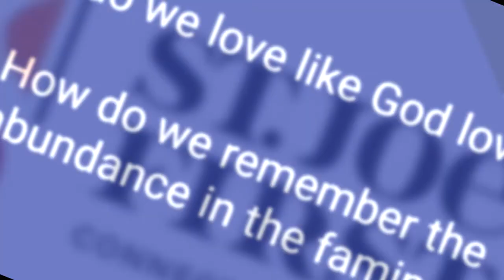Study of Amos 9 with Will Flaherty